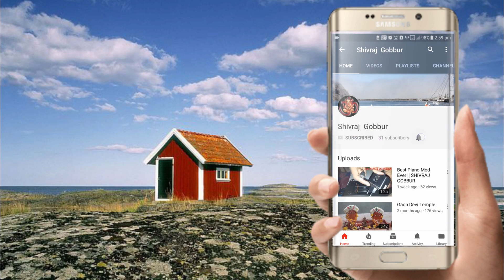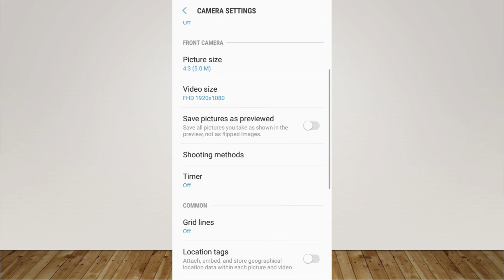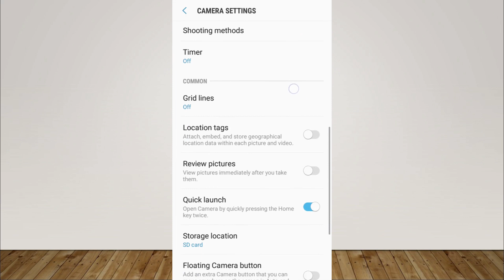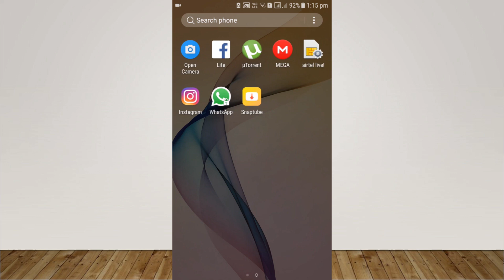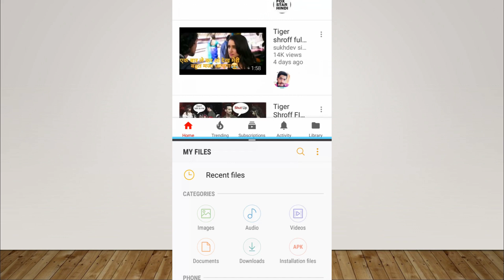SAMSUNG J5 PRIME HIDDEN CAMERA SETTINGS AND FEATURES || SHIVRAJ GOBBUR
In this video i have shown the secret camera settings and hidden features of samsung galaxy j5 prime 32 gb variant .